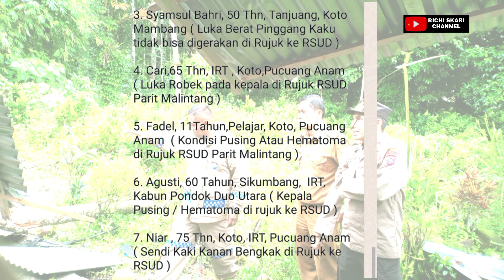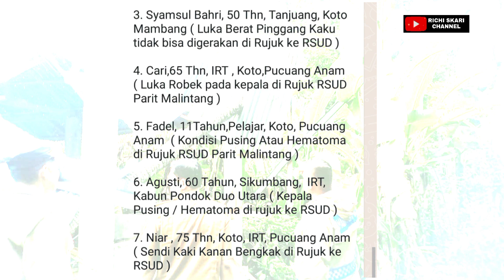WARNING: TRAGEDI POHON KELAPA TUMBANG MEMBAWA PETAKA MUSIBAH KORBAN DI PUCUANG ANAM TANDIKEK SELATAN